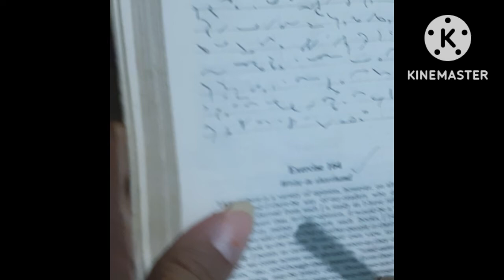Exercise-163 with Answers||Chapter-34 Advanced Phraseography|| shorthand course|| Stenography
Facebook account Name:- Steno Graphy

Instagram account Name:- KnowledgeofStenography